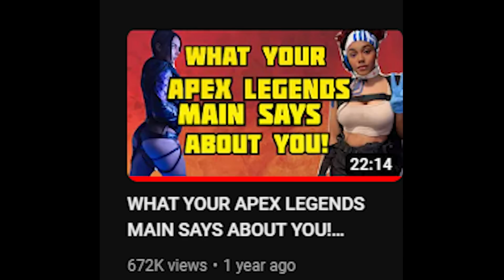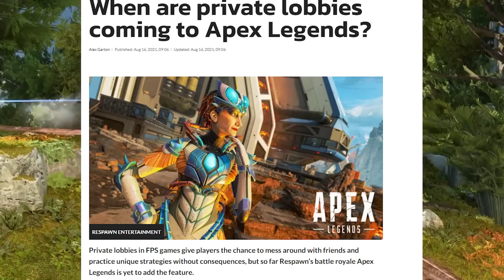The Day Apex Legends Died (Video Essay)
and now my watch has ended.
Im gonna be doing my best to reply to all comments!
Timestamps:
0:00 INTRO
1:50 Battle Royale's Are Dead
4:17 No New Content
8:42 Ranked And Unranked Is AWFUL
11:34 The Day Apex Died